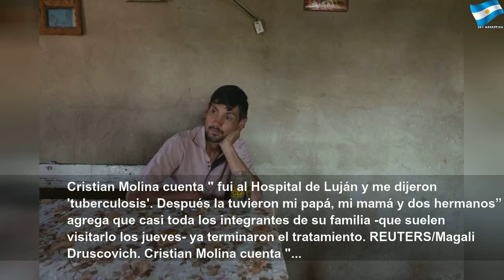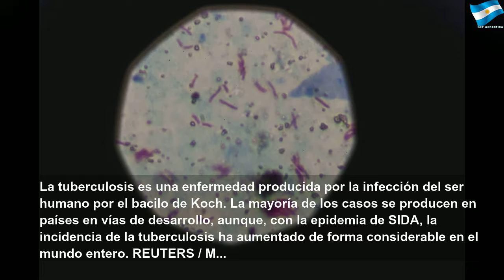tuberculosis en la argentina de hoy una enfermedad vinculada a la pobreza 5db2239403e39